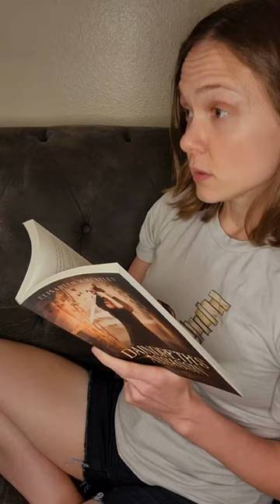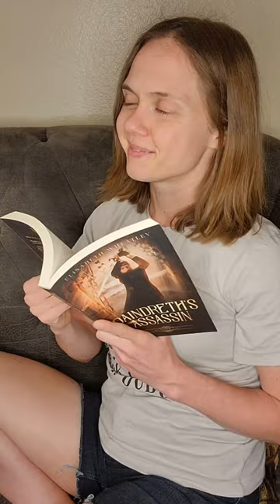Why do we like morally grey characters?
I have a hypothesis! Every so often, I interact with someone who is concerned that the trend toward morally grey characters is because of some moral decay in society. I don't think so, at least not in the way these people mean.

I have noticed that most the characters that get labeled "morally gray" tend to embody anti-establishment themes. They are generally shown to be operating outside or rebelling against corrupt systems.

Themes of injustice or failed justice are also common themes, which goes back to the corruption aspect.

Really, I think our penchant for morally grey characters speaks to our disillusionment with society. We feel like living by the rules doesn't work, so we want to see someone break them.